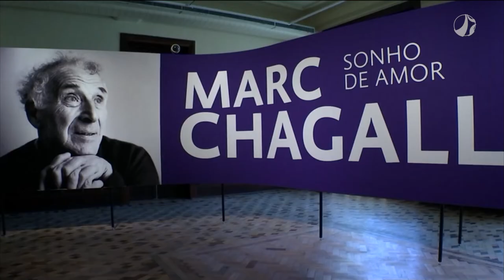Exposição “Marc Chagall: sonho de amor” | Horizonte Notícia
O Centro Cultural do Banco do Brasil (CCBB) inaugurou uma nova exposição intitulada “Marc Chagall: sonho de amor”. A mostra expõe mais de 180 obras do pintor que marcou o cenário artístico ao longo do século XX. A exposição fica em cartaz até 16 de janeiro de 2023.